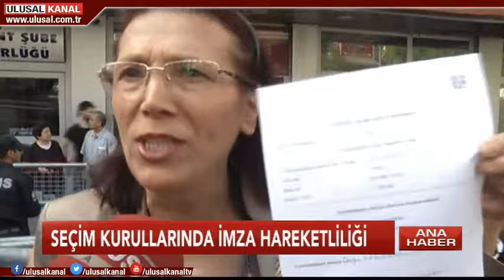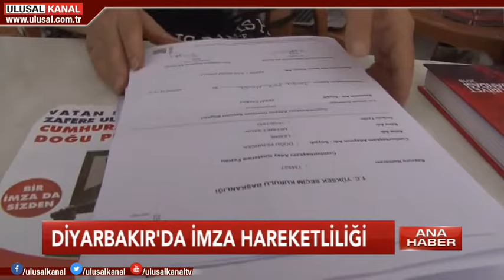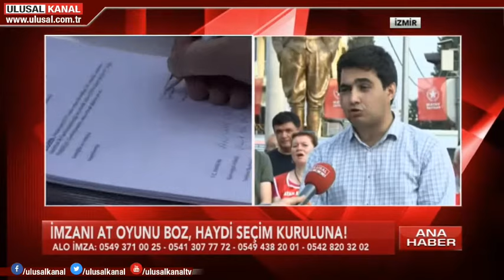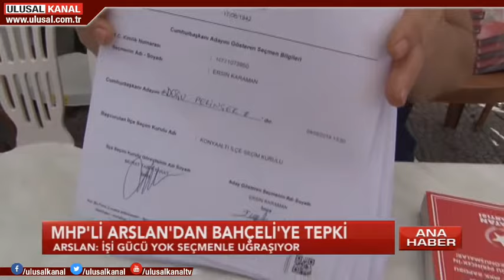Ana Haber- 05 Mayıs 2018- Ulusal Kanal